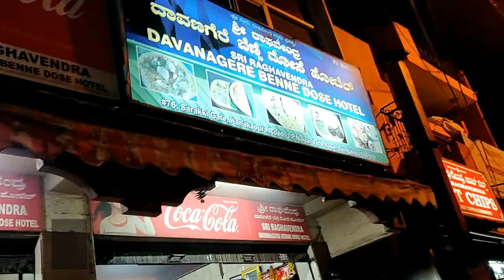Sunday vlog with lots of fun...